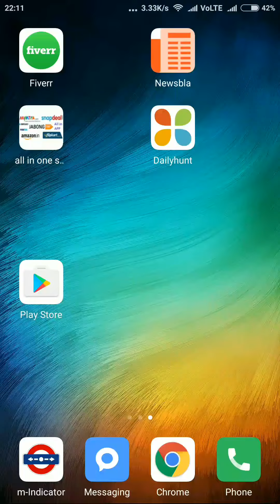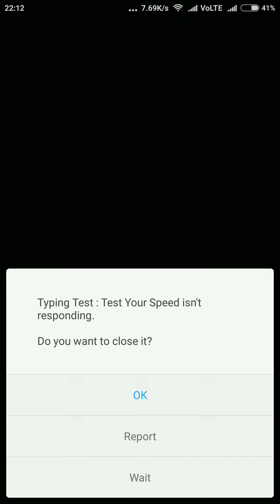Test your typing skill on Mobile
Just test your typing skill with this small app. A typing test how fast you with a typing, you can type! 10 includes a typing test typing test different. Option 2 or 3 minutes with the test included. Your typing speed chart your results, you can see your progress over time, Leaderboard / support high score lists, and detailed results (per minute, errors, accuracy words). Typing Test, improve your typing speed!

Master New Times style with this type instead of monotonous paper uses some pretty graphics. In addition, it contains a dictionary with over 60,000 terms. let's enjoy.

Do You want to improve your speed typing but love? There's nothing insanely being able to type fast as you can and typing test without any issue with that better.

Typing Test is a app to improve your typing skills naturally as you go alone will help. A variety of words to type it as you see fit, and it will be able to rapidly increase its purity allows. After working with many words to see, typing will be fun and different each and every time.

Tests with typing via a dedicated chart to log, track and improve your typing ability. Not only that, but you can also submit your score to the online leaderboards. And, if that is not enough for you, so you can share your score online.

If You always wanted to be better at typing on your phone, then typing test is the ultimate tool for you to use. With its help, you naturally learn to type and how the results can be amazing.

Don't hesitate and download just typing test, a natural way to learn how to type fast!

Typing test facilities:

• Dedicated charts and logs to track your progress
• Gradually increase your typing speed
• submit scores to the online leaderboards